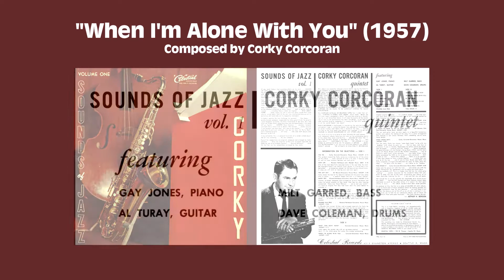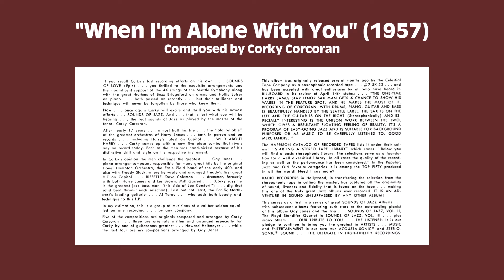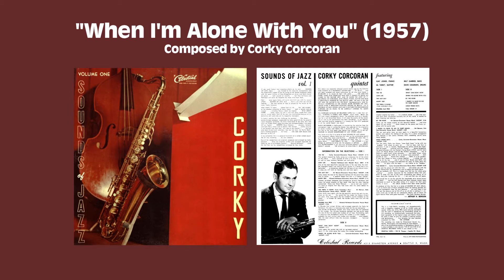Corky Corcoran Quintet: "When I'm Alone With You" (1957)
Corky Corcoran Quintet, with Corcoran on tenor saxophone, Gaylord Jones on piano, Al Turay on guitar, Milt Garred on bass, and Dave Coleman on drums.  Recorded for Celestial Records release, "Sounds of Jazz, Vol. 1" (1957).